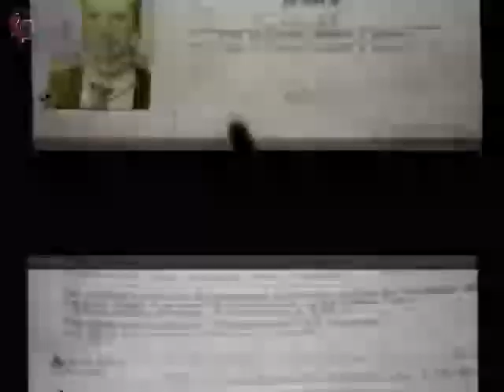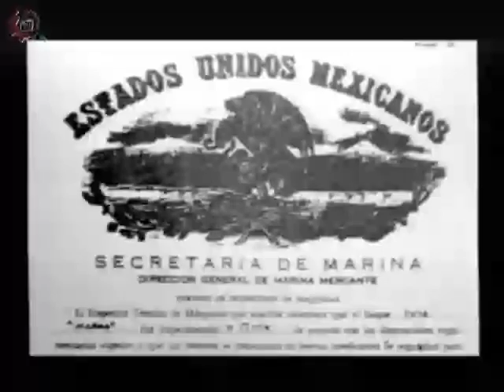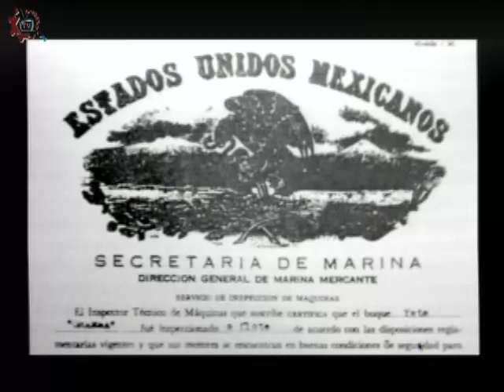20160415-CE1516/Entretelones de la Historia/La Guerra Fría 2da. Parte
Entretelones de la Historia. La Guerra Fría 2da. Parte. Conducen: Mario y Guillermo. Fecha de emisión: 15 de abril de 2016. Este y otros programas los puedes ver